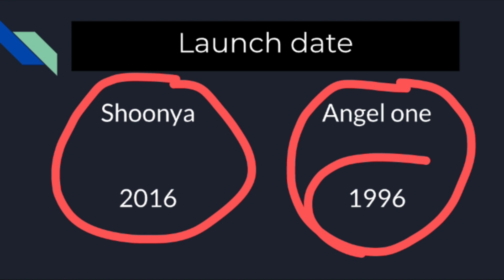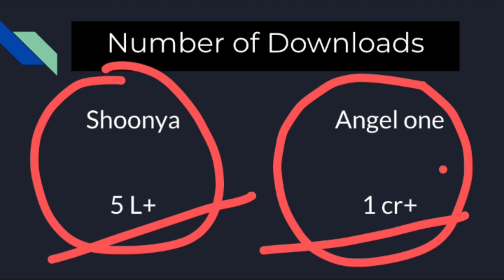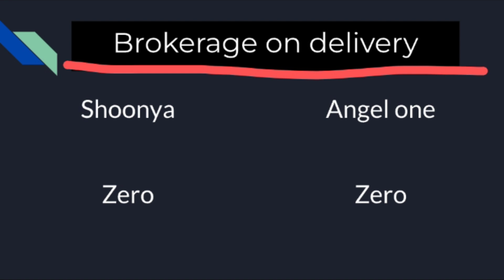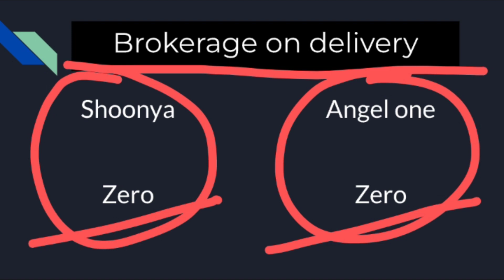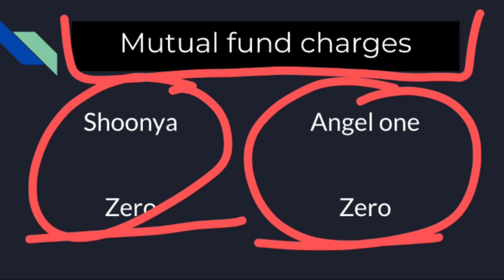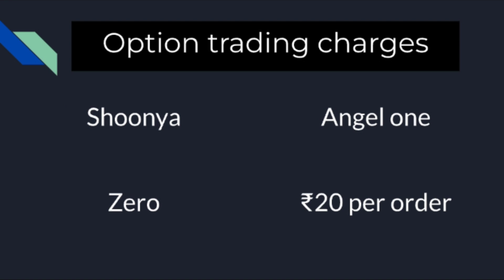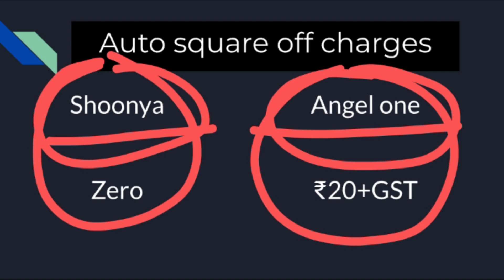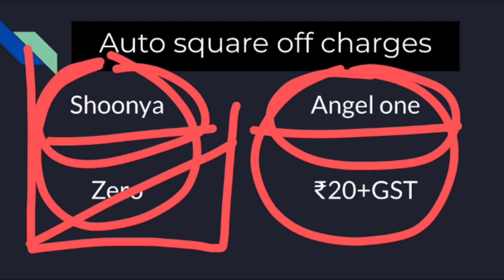Shoonya vs angel one charges | angel one vs shoonya which is better |shoonya vs angel one comparison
video summary

00:00 - Shoonya vs angel one charges
00:29 - Shoonya vs angel one launch date
00:47 - Shoonya vs angel one No. of Downloads
01:08 - Shoonya vs angel one account opening charges
01:24 - Shoonya vs angel one account maintenance charges
02:43 - Shoonya vs angel one delivery charges
03:12 - Shoonya vs angel one intraday charges
03:44 - Shoonya vs angel one for mutual funds
04:01 - Shoonya vs angel one DP charges
04:42 - Shoonya vs angel one for option trading
05:05 - Shoonya vs angel one auto square off charges
06:01 - shoonya vs angel one conclusion